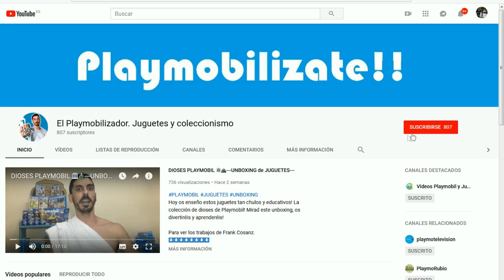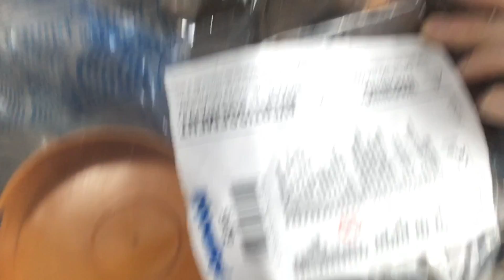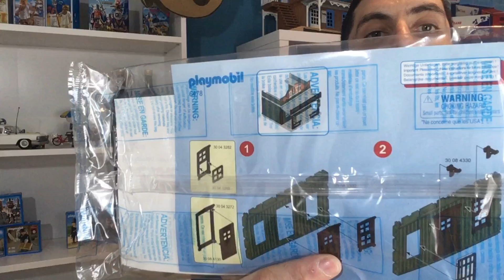🤴🏻🤴🏿🤴🏽UNBOXING de mis REGALOS de REYES -Enseñando JUGUETES-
Este año he sido muy bueno y en lugar de carbón los Reyes Magos me han traído muchos Playmobil!
Os enseño que juguetes mas chulos encontré debajo del árbol de Navidad.